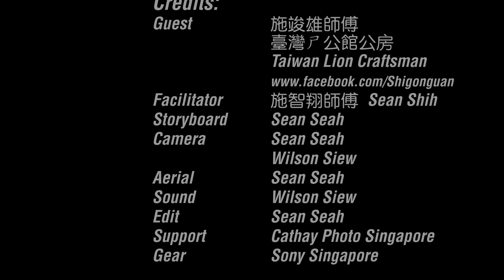狮人空间台湾狮 // The Lion Craftsman EP1: Taiwan Lion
The Fujian Green lion was a symbol to defeat the Qing and restore the Ming dynasty. Although that never happened, the practice of the Green lion continues till today. Much have evolved when it landed in Taiwan.

This episode takes us to one of the few remaining Green lion craftsman in the world, to Lukang Town of Changhua, Taiwan.